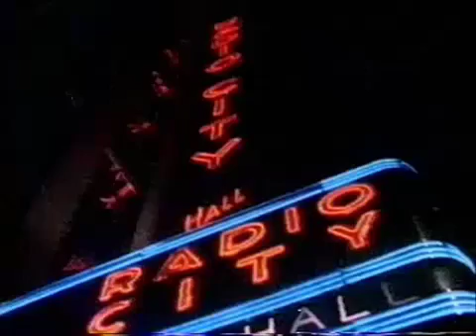Stars Original Trip Hop